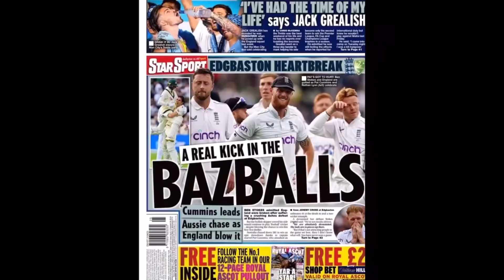Benstoke Got Hate For This…His Reply🤫